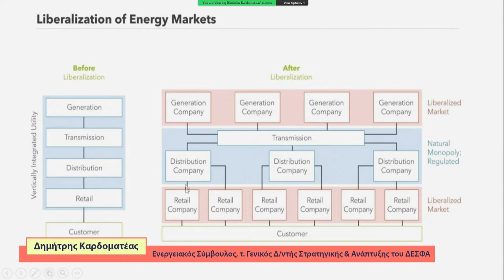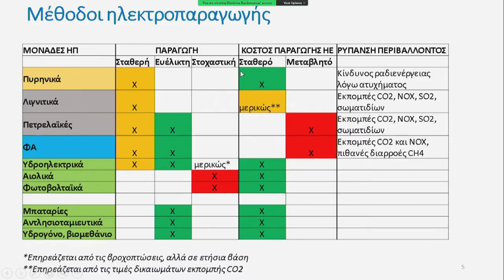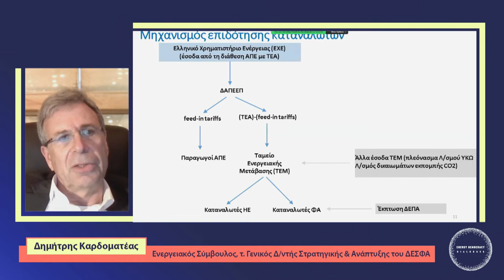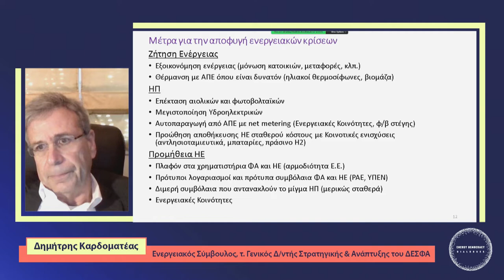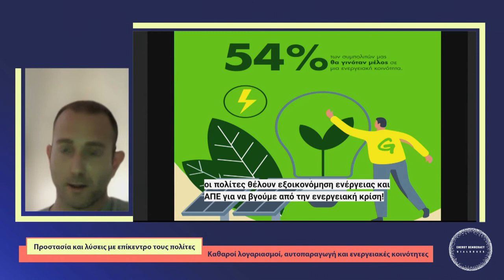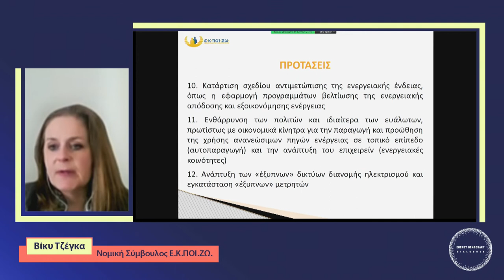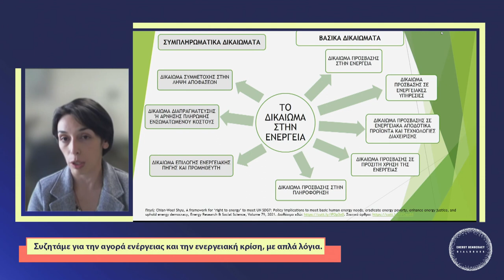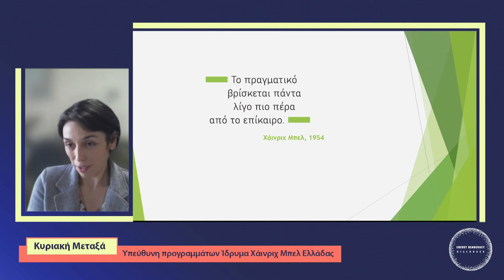Συζητάμε για την αγορά ενέργειας και την ενεργειακή κρίση, με απλά λόγια.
Συζητάμε για την αγορά ενέργειας και την ενεργειακή κρίση, με απλά λόγια. Πώς μπορούν να προστατευτούν οι καταναλωτές;

Τόσο η Ευρώπη όσο και η Ελλάδα βίωσαν έναν κρύο και ακριβό χειμώνα. Το κόστος ενέργειας συνεχίζει την ανοδική του πορεία συμπαρασύροντας τις τιμές πολλών ακόμα προϊόντων και υπηρεσιών, συμπεριλαμβανομένων των τροφίμων, εκτινάσσοντας έτσι τα επίπεδα της ενεργειακής φτώχειας. Η ενεργειακή κρίση αποτελεί μια δύσκολη άσκηση χωρίς προφανείς λύσεις ή διεξόδους, που καταδεικνύει την πολυπλοκότητα της παγκόσμιας αγοράς ενέργειας όπως και την παραγνωρισμένη διάσταση της ενέργειας ως κοινωνικού αγαθού.

Μέσα σ’ αυτό το πλαίσιο, μια ιδιαίτερα χρήσιμη και κατατοπιστική εκδήλωση διοργάνωσαν το INZEB και η Electra Energy σε συνεργασία με το Ίδρυμα Χάινριχ Μπελ Γραφείο Θεσσαλονίκης - Ελλάδα και την Ένωση Καταναλωτών - Η Ποιότητα Της Ζωής (Ε.Κ.ΠΟΙ.ΖΩ.), στο πλαίσιο της πρωτοβουλίας Energy Democracy Dialogues.

Η διαδικτυακή εκδήλωση «Συζητάμε για την αγορά ενέργειας και την ενεργειακή κρίση με απλά λόγια. Πώς μπορούν να προστατευθούν οι καταναλωτές; » είχε ως στόχο να αποσαφηνίσει με απλούς όρους το πώς λειτουργεί η αγορά ενέργειας και στη συνέχεια να προτείνει λύσεις για την ενδυνάμωση, τη συμμετοχή και την ενεργειακή ανεξαρτησία των καταναλωτών.

Τα βασικά σημεία της συζήτησης, οι παρουσιάσεις και σχετικό υλικό είναι διαθέσιμα εδώ

0:00:00 Καλωσόρισμα, χαιρετισμοί
0:03:17 Alice Kοροβέσση, Γενική Διευθύντρια ΙΝΖΕΒ
0:04:24 Δημήτρης Κιτσικόπουλος, Electra energy coop
0:05:08 Μιχάλης Γουδής, Διευθυντής Ιδρύματος Χάινριχ Μπελ Ελλάδας
0:06:57 Παναγιώτα Καλαποθαράκου, Πρόεδρος Ε.Κ.ΠΟΙ.ΖΩ.
0:10:23 Ignacio Navarro, Greenpeace Greece

0:11:54 Αγορά ενέργειας: Αποσαφηνίζοντας βασικές έννοιες
Δημήτρης Καρδοματέας, Ενεργειακός Σύμβουλος, τ. Γενικός Δ/ντής Στρατηγικής & Ανάπτυξης του ΔΕΣΦΑ

1:14:35 Προστασία και λύσεις με επίκεντρο τους πολίτες: Καθαροί λογαριασμοί, αυτοπαραγωγή και ενεργειακές κοινότητες
1:14:56 Ignacio Navarro, Greenpeace Greece
1:23:12 Βίκυ Τζέγκα-Νομική Σύμβουλος Ε.Κ.ΠΟΙ.ΖΩ. & Παναγιώτα Καλαποθαράκου, Πρόεδρος Ε.Κ.ΠΟΙ.ΖΩ.
1:51:49 Δημήτρης Κιτσικόπουλος, Electra energy coop
2:00:45 Alice Kοροβέσση, Γενική Διευθύντρια, ΙΝΖΕΒ
2:06:53 Κυριακή Μεταξά, Υπεύθυνη προγραμμάτων Ίδρυμα Χάινριχ Μπελ Ελλάδας

Συντονισμός: Γιάννης-Ορέστης Παπαδημητρίου, Δημοσιογράφος Manifold